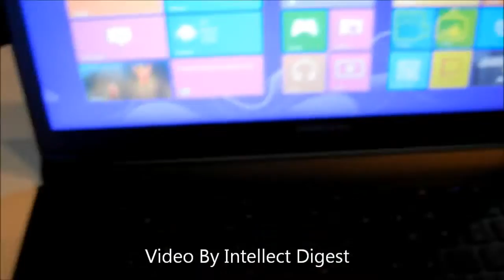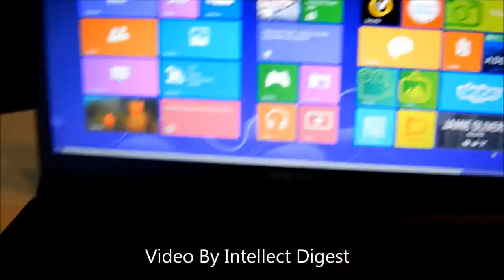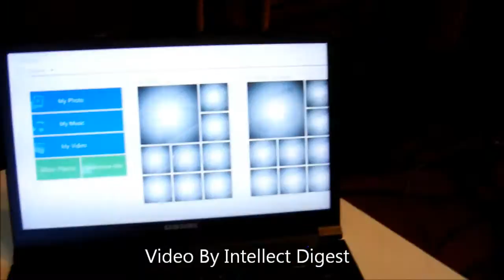Samsung Series-9 15-inch Ultrabook Review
Samsung India has launched the 15 inch model of its Series 9 Premium Ultrabook Notebook series.